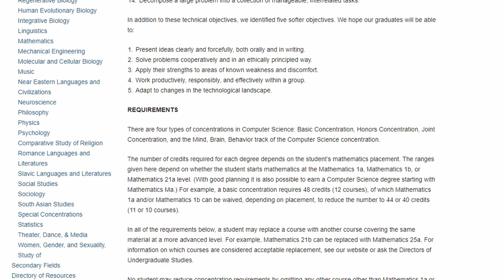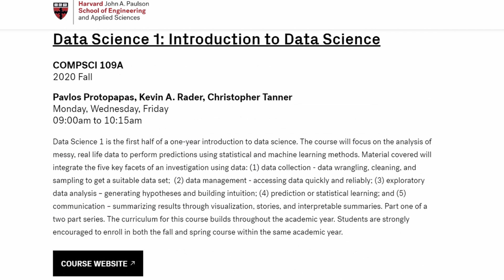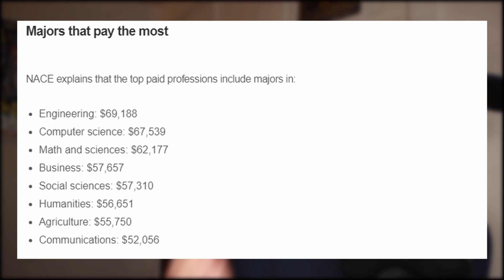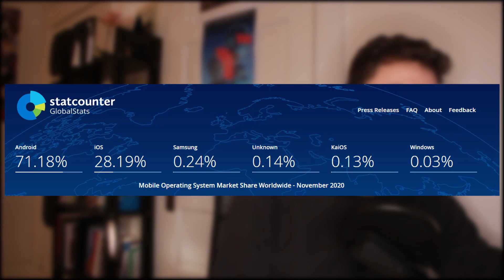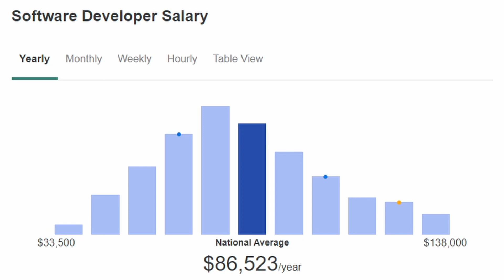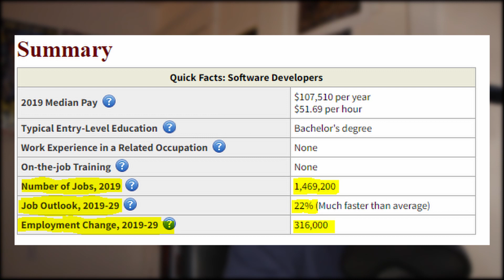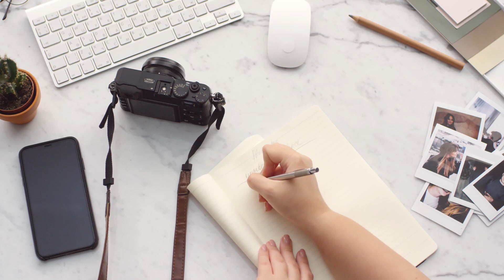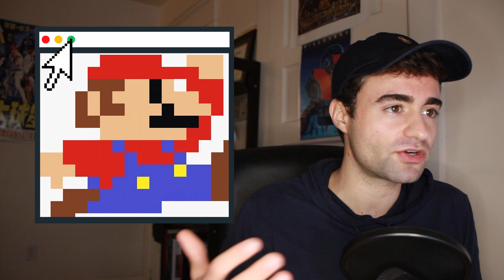Computer Science Major in 2021?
Chapters:
00:00 - Intro
00:44 - Computer science major classes
04:28 - Computer science major salary and job outlook
08:34 - My experience being a math computer science major
13:40 - Outro

About 8 months ago I released my "Computer Science Major in 2020?" video, where I talked about different classes you might take if you studied computer science at UCSD, as well as the overall job outlook for a computer science major. I also touched a bit on my experience studying mathematics and computer science at UCSD. Since 2020 has finally come to close, I thought it would be useful to revisit those topics and see what has changed.

In terms of computer science major classes, not too much has changed, but the classes do vary based on the university you attend. My computer science major 2020 video discussed UCSD required courses for the computer science and engineering major. Whereas this video I go over the required classes for an undergraduate computer science major at Harvard (pretty spicy). It is important to note that since Harvard is on semester system and UCSD is on a quarter system, you end up taking fewer computer science classes at Harvard, but each class is longer in duration.

Next the overall average salary for computer science majors as well as their projected job outlook in the future still looks promising. Computer science majors have amongst the highest earning potentials out of college (alongside math and engineering majors). Now there are an absolute ton of careers that are open to computer science majors, but for simplicity I'll just use the software developer position. Software developers had an extremely high median salary in 2019 (according to BLS), and in 2020 still had a relatively high average salary (according to ziprecruiter). Additionally, BLS has projected that by 2021, there will be about 316,000 more software developer jobs (that's 22% growth over 10 years)! Overall, the computer science major still seems to be a financially sensible and a solid choice.

But finances aside, my experience with math and computer science has been filled with ups and downs. I graduated from UCSD this past June, but throughout my undergraduate education, I was constantly stressed, spending hours in the computer science lab, and attending tutoring hours. So there are definitely downsides to majoring in computer science.
Though looking back, I'd say the math computer science degree was definitely all worth it!